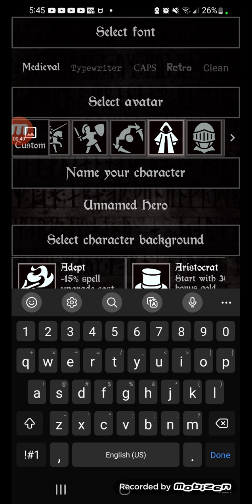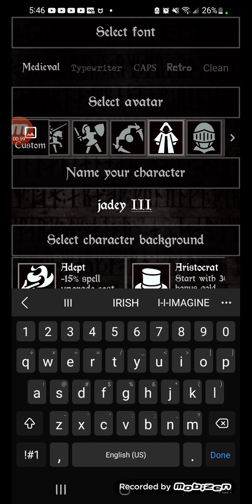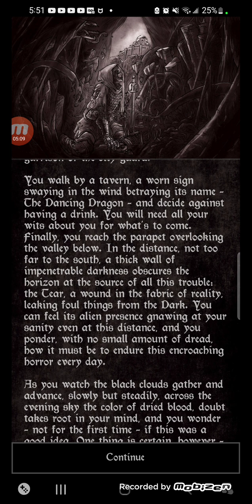Grim quest "welcome Ashbourne!"